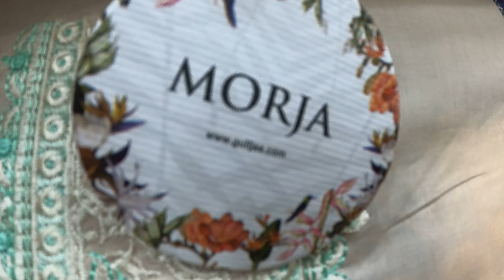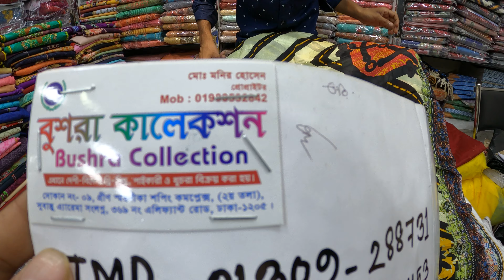ডিসকাউন্ট অফার এ পাকিস্তানী মোরজা+রাংপাসান |Pakistani morja+ Rang Pasand discount offer A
পাকিস্তানি ডিসকাউন্ট Morja+Rang Pasand

গ্রিন সরনিকা ৩য় তলা, ৪ নং